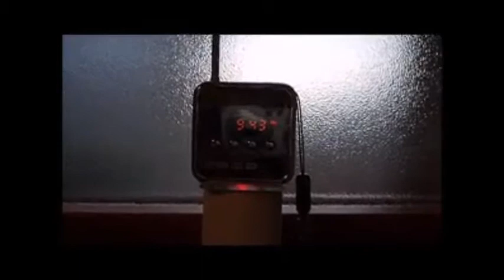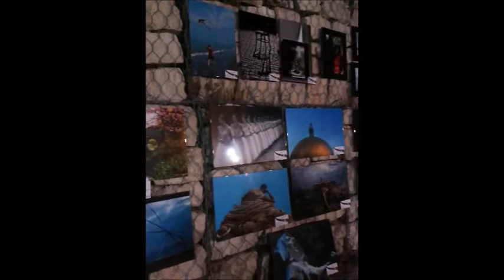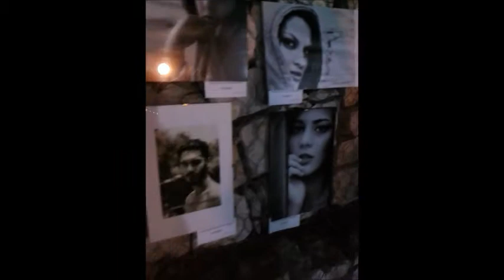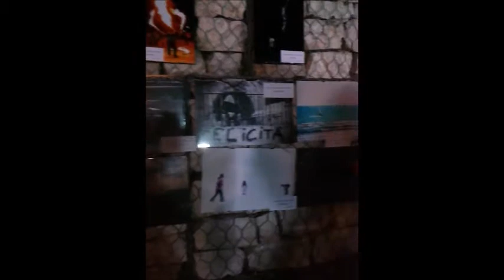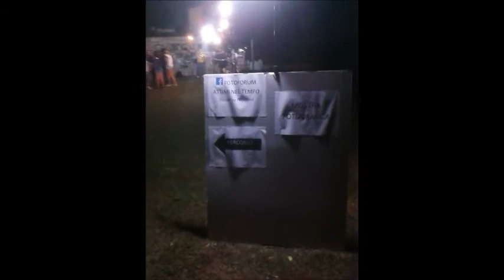il Fotoforum Attimi nel Tempo all'evento dell' ass. "Le Tradizioni" di Minturno 30 Luglio 2014